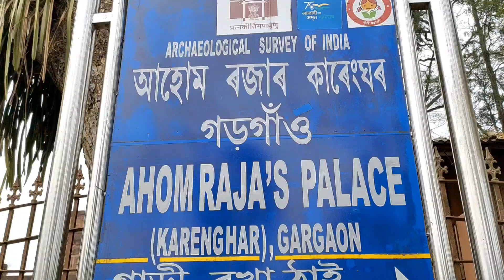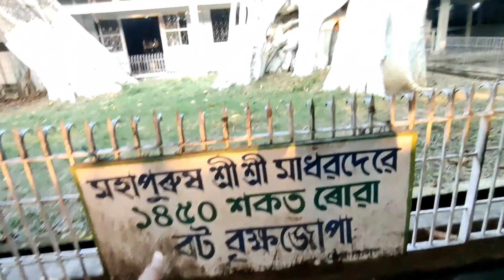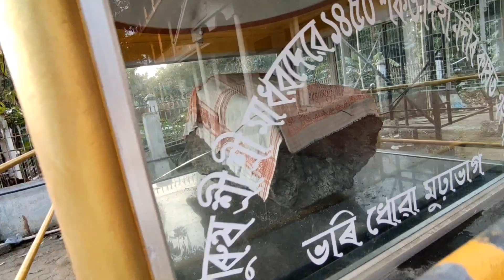মাধৱদেৱে জ্বলাই থৈ যোৱা বন্তি এতিয়াও জ্বলি আছে চাওক 😲🙏||JORHAT||KARENG GHAR ✨||BACK TO GUWAHATI 🚌